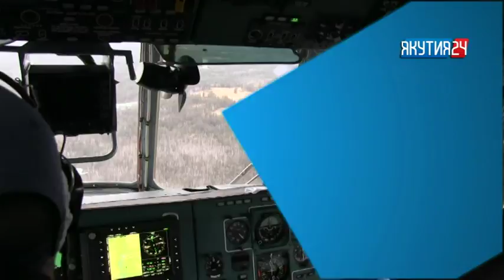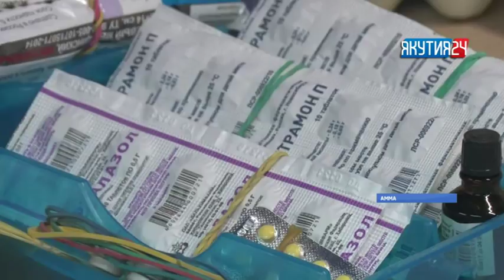Этиллибити ситэрэн. 18:30 (16.05.2018)